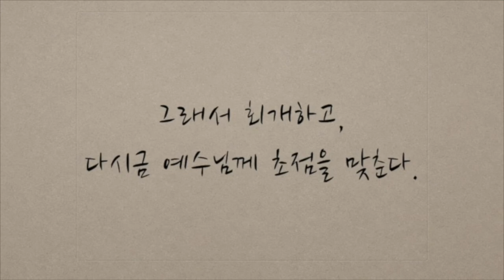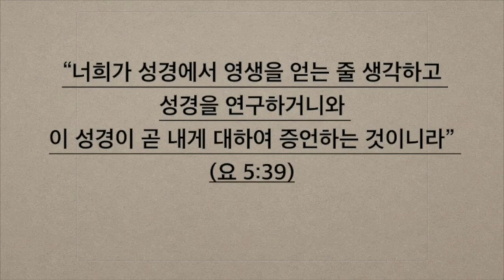D 170118 초점 예수님 v2